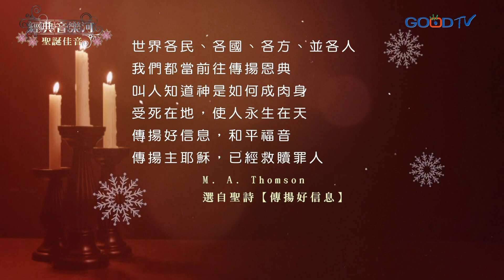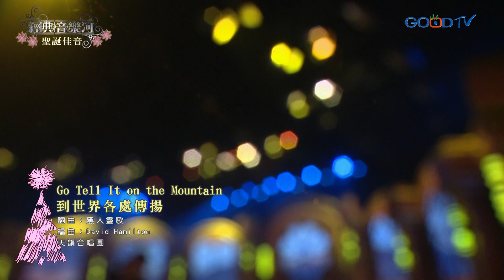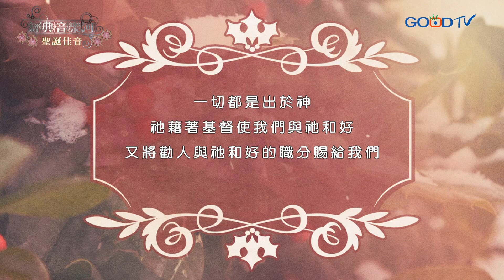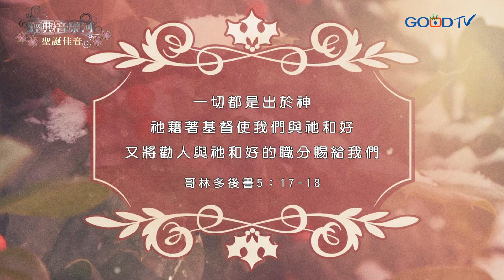經典音樂河-聖誕佳音~Angels' Carol 天使頌歌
聖誕節一直是個歡天喜地的日子，但卻常常忘了聖誕節的主角和為何慶賀的理由。耶穌的降生固然是一份大喜的信息，但從「道成肉身」的意義來看，那是一個預定好要背十字架、犧牲流血的救贖記號。因此，當我們傳揚耶穌降生的好消息時，不要忘了福音和救贖的大能。

Go Tell It on the Mountain 到世界各處傳揚／天韻合唱團
Angels' Carol 天使頌歌／陳雅莉、陳靖旻、陳育胤
奇妙之夜／景美浸信會